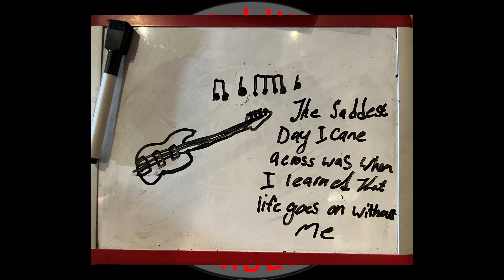S3E87 - Why Fight It, It's a Bodily Function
Welcome back. This week we have a fun and exciting episode in which we bring a brand new guest onto the show. Trey (or Lollipop as some like to call him) hops on the podcast to see what it's like. He's in preparation (h) with his own podcast and wants to learn from the masters. However, all he could find on short notice was us. Join us as venture down an ADHD filled adventure about telescoping urinals, nerding out, and living sustainably particularly on Mondays. All this and more on The Lunch Table Podcast.